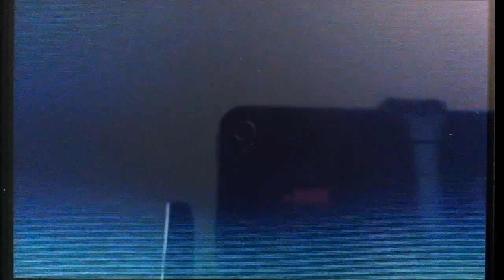Let's Play Cardfight!! Vanguard: Lock on Victory!! Part 25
Kamui and Nagisa is worried about Gouki.

Comments and ratings are greatly appreciated! =)